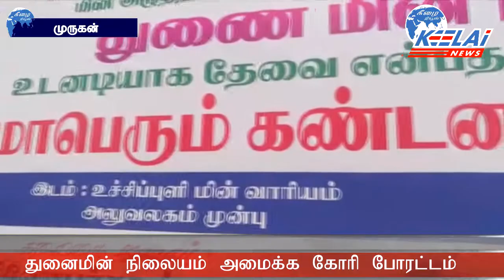17.06.19 keelai news